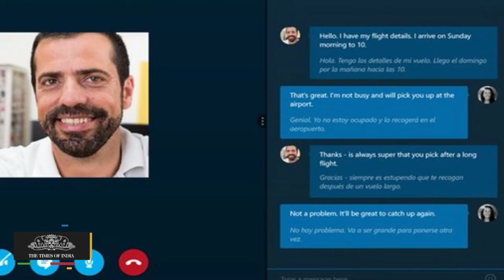Skype Translator Finally Launched | Microsoft rolls out Translator to all Windows users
Microsoft rolls out Skype Translator to all Windows users.